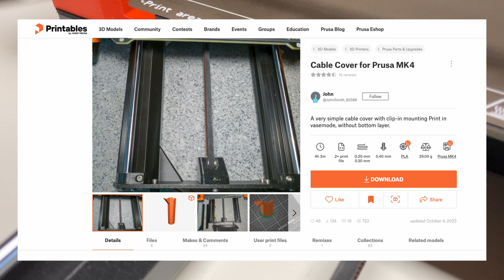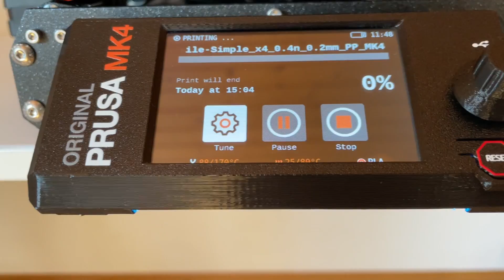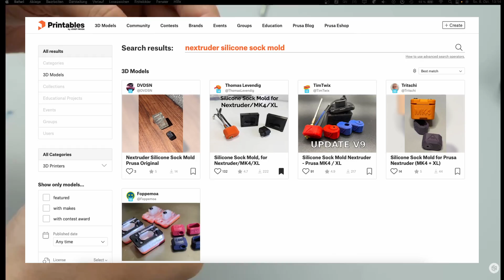Top 10 Upgrades für Prusa MK4!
In diesem Video stelle ich 10 spannende Upgrades für den Prusa MK4 vor, die die Funktion des Druckers verbessern und ihn optisch aufwerten.
Die meisten der hier gezeigten Upgrades können kostenlos heruntergeladen und somit schnell und einfach selbst ausgedruckt werden.

💚 Unterstütze mich
Amazon (empfohlene Produkte)

📌 Im Video gezeigte Produkte und 3D Modelle
1. Display Kabelabdeckung (Printables Modell Nr. 538572)
2. Z-Abdeckungen (Printables Modell Nr. 452724)
3. LED Status Bar Extension (Printables Modell Nr. 448298)
4. Bin für die Seite (Printables Modell Nr. 526044)
5. Enclosure
6. PTFE Spool Holder (Printables Modell Nr. 532057)
7. Nextruder zu V6 Adapter
8. Nextruder Heizblock Halter (Printables Modell Nr. 555330)
9. Silikonsocke
10. Sheethalter (Printables Modell Nr. 26167)

📚 Kapitel
00:00 Einleitung
00:16 1. Display Kabelabdeckung
00:58 2. Z-Abdeckungen
01:26 3. LED Status Bar Extension
02:04 4. Behälter für die Seite
02:32 5. Enclosure mit Upgrades
03:33 6. PTFE-Spulenhalter Aufsatz
04:27 7. Nextruder zu V6 Adapter
05:18 8. Nextruder Heaterblock Halter
05:42 9. Silikonsocke
06:15 10. Sheet-Halterungen
06:50 Zusammenfassung